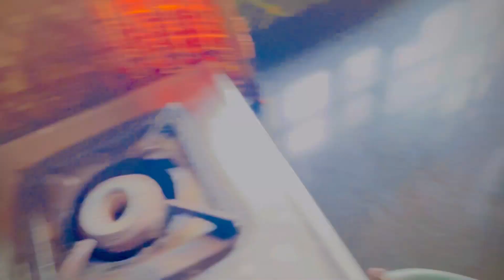ଆମର FIRST VLOG VIDEO || SonuOdiaVlogs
🤝ସାଙ୍ଗମାନେ ଏହି ବ୍ଲୋଗ ଭିଡିଓରେ💬COMMENT କରି କୁହନ୍ତୁ ଜେ; NEXT ବ୍ଲୋଗ ଭିଡିଓ ମୁଁ କେଉଁ ସମସ୍ୟା ବିଷୟରେ ପ୍ରସ୍ତୁତ କରିବି?

So please👍LIKE this Vlogs video & do💬COMMENT your problems on which I can help you solve and make my next video.